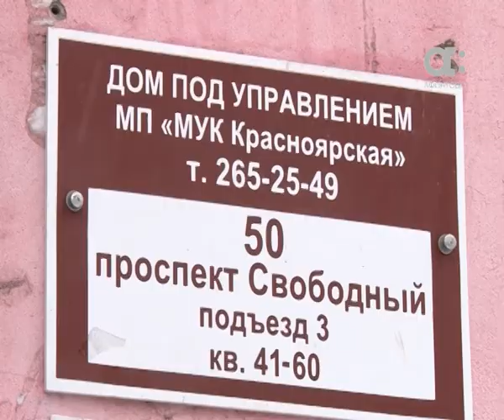ШЕСТЬ АВАРИЙНЫХ ДОМОВ